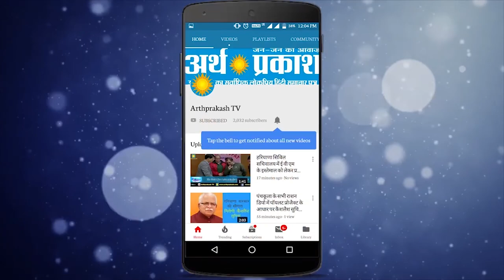News Bulletin : पांच राज्यों की बड़ी खबरें देखते रहिये अर्थ प्रकाश टीवी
पंचकूला के लोगो को 5 रुपये में मिलेगा साइकिल चलाने का स्वाद
चंडीगढ़ के दो युवा क्रिकेट में चमकने को तैयार
हरियाणा में  40 हजार एकड़ फसल जलमग्न
23 अगस्त को हरियाणा सरकार ने सरकारी छुट्टी घोषित की
पंजाब के 46 लाख परिवारों को मिलेगा आयुष्मान भारत-महात्मा गांधी सरबत सेहत बीमा का लाभ
पंजाब में भी फसलें बाढ़ से हुई बर्बाद, किसान चिंता में
अब हिमाचल में आढ़तियों को फलों के व्यापार में कमिशन मिलेगा कम
हिमाचल में 1195  पदों पर होगी पटवारियों की भर्ती
गिरफ्तारी के दर से कांग्रेस नेता  पी. चिदंबरम हुए अंडरग्राउंड
मध्यप्रदेश के मुख्यमंत्री कमलनाथ के भांजे  रतुल पुरी की छह दिन की रिमांड